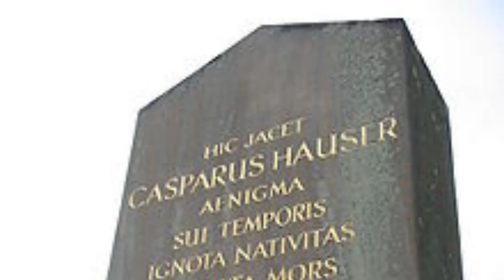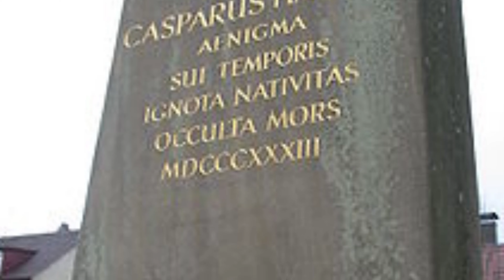Kaspar Hauser: il Mistero del Ragazzo senza Identità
DESCRIZIONE VIDEO: Tedesco, la cui origine e la cui morte sono rimaste misteriose. Nel 1828, quando fece la sua comparsa come vagabondo a Norimberga, gli fu trovata indosso la lettera di un operaio che dichiarava di aver ricevuto il bambino nell'ottobre del 1812, di avergli dato un'istruzione elementare e religiosa e di averlo tenuto in stretto isolamento. Con questa, gli fu trovata anche una lettera della madre, dichiarante che il fanciullo era nato il 30 aprile 1812, che si chiamava Kaspar e che il padre, ufficiale di cavalleria, era morto. Il conte Stanhope prese a proteggere il giovane, inviandolo nel 1832 ad Ansbach per completarvi gli studî. In quella città il 17 dicembre dell'anno seguente K. morì di ferita. Se fosse suicidio o delitto, non s'è mai saputo.